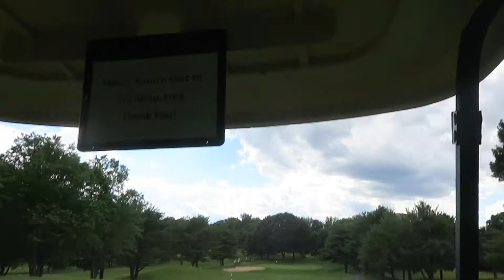swinging into summer ⛳ (벌써 여름!!) 데일리 vlog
golf is definitely not boring
ilssang what do you do on the first day of summer?
happy 20th bday to my twinnie yeji

🎤 musical.ly @ellenlee97